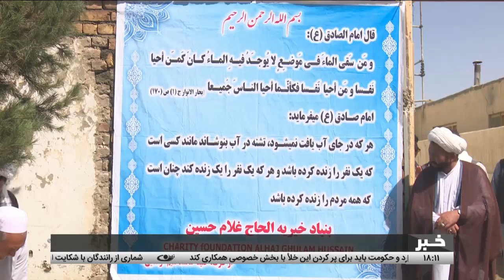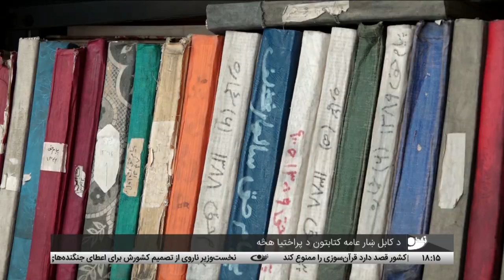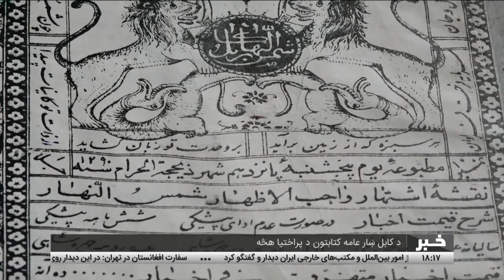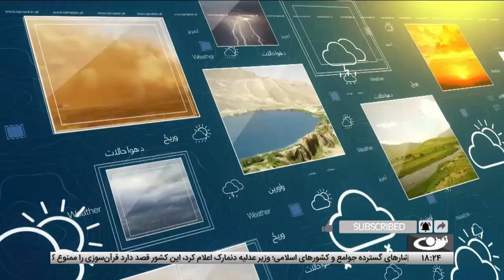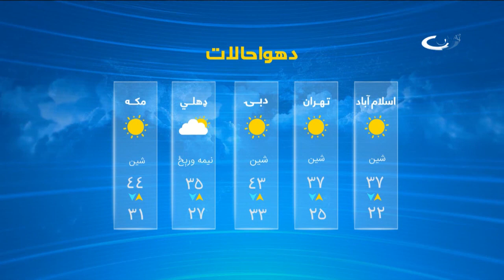Tamadon TV – 6pm News – 25 August 2023 |تمدن ټلویزیون ـ د شپږو بجو خبرونه ـ د ۱۴۰۲ د وږي دریمه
د افغانستان، سیمې او نړۍ مهم خبرونه:
د روغتیایي چوپړتیاوو په وړاندې کولو کې د پاتې راتلو په تړاو د روغتیا وزارت اعتراف
د کابل کندهار لویې لارې پر ویجاړۍ نیوکې
لنډ خبرونه
په ایران کې د افغان نوښتګرو میرمنو په  هکله غونډه
د کابل ښار عامه کتابتون د پراختیا هڅې
په ډنمارک کې قرآڼ کریم ته د سپکاوي د مخنیوي هڅې
په رسمي توګه د واګنر ډلې د مشر وژل کیدو پخلی
له شلو دقیقو بند وروسته د امریکا پخواني ولسمشر ډونالډ ټرامپ خوشي کېدل

آدرس سایت و شبکه های اجتماعی ما:
است.